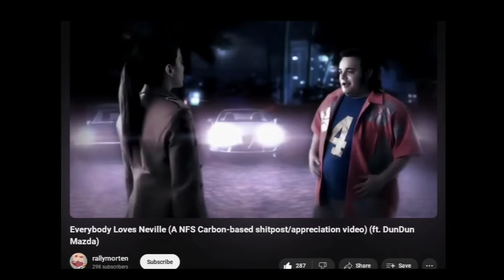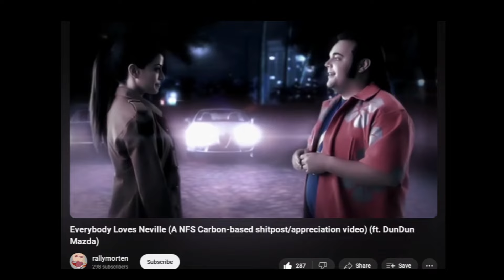nfs carbons canyon races were special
i made this video after i watched someone play the game and heard the brake pedal sound effect. it's so good i had to make a video but also had to find an excuse to talk about it or it'd be like a 5 second video

nfs carbon was one of the few games i grew up with, for my video on night-runners, i revisited some of those games and that's how i ended up with this

despite having picked an "easy" video to make, this video was a pain to make. i initially livestreamed myself playing it for fun, but then i realised i wanted to have that 00s ps2 recording aesthetic, but after playing through half of this game on the ps2, i realised none of the audio was captured. i was tired and had little time left so i sat and got working with new footage on the pc edition (the ps2 edition was really laggy and didn't run right, the footages fps was in the mud) so that's why most of the footage in this video is from quick races and pretty limited in variety. sorry.

next video will be less lazy, hopefully.

quite unrelated but a stream i did where i was playing nfs carbon while working on this video. i talk about some stuff like the length of the game and the drift events and the first boss race;